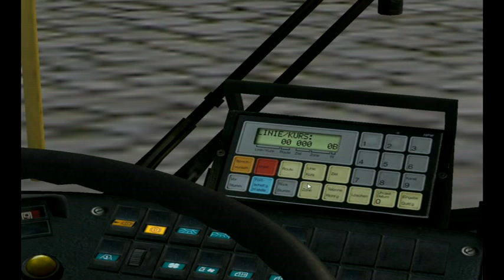Omnibus Simulator 2012 gameplay New Grundorf MAN part1